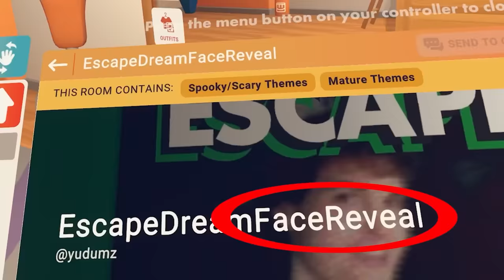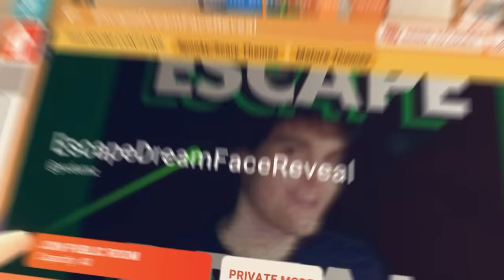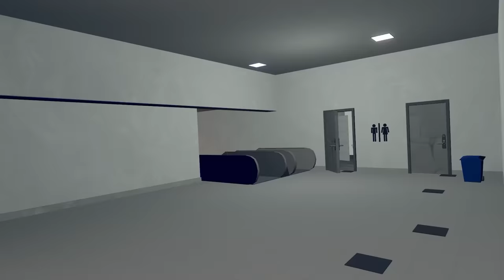My Sister Plays Rec Room HORROR GAMES?!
🥝 KIWI Design: All Your Oculus Quest 2 Accessories in One Place!

Thank you to the homie @ChubbierSnail for being in the video ong fr!

🔥 Code: Slat

🤖 AUBIKA: Get BRAND NEW Rechargeable Controller Grips for Oculus Quest 2!
💸 NEVER BEFORE SEEN TECHNOLOGY!

0:00 - 1:45 Salad being stupid
1:45 - 4:30 Escape Dream Face Reveal
4:30 - 9:02 GMOD Nextbots
9:02 - 12:44 Backrooms